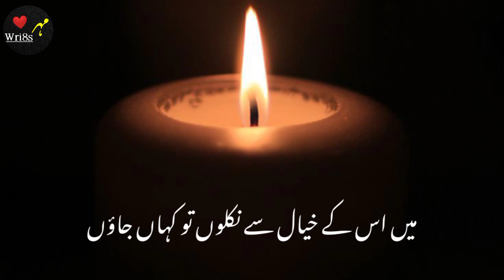Sahibzada Waqar poetry New Heart Touching Urdu Poetry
Your quarries :-
Sad poetry
Urdu shayari
Sad poetry in Urdu
Jaun Elia
Iqbal poetry
 Ahmad faraz
Sad quotes in Urdu
Ghalib shayari
2 lines Love quotes in urdu
2 lines Romantic poetry in urdu
Urdu ghazal
Sad shayari urdu
Bewafa poetry
Ghalib poetry
Barish poetry
Mirza ghalib
shayari Love
shayari urdu
Eid poetry
Munafiq shayari
Judai poetry
Allama Iqbal ki shayari
Narazgi poetry
Khamoshi poetry
2 lines Allama Iqbal sher
sad poetry
Best friend quotes in urdu
Badmashi poetry
2 lines sms
Urdu lines
Allama Iqbal poetry in urdu for students
Rekhta poetry
Urdu poetry in englsh
Poetry sms
Sad poetry
2 line poetry status
 2line poetry
 4 lines urdu poetry
 hindi poetry
 urdu sad poetry
 2 line urdu poetry
 sad urdu poetry
 2 line sad poetry
 2 line poetry
 sad poetry
 poetry
 best urdu poetry collection
  urdu poetry
Parizad status

HASHTAGS#️⃣

2 Lines Poetry HASHTAGS#️⃣